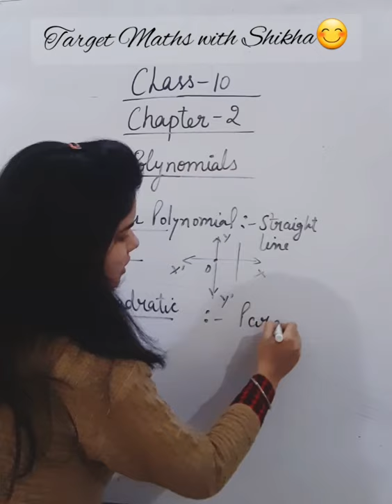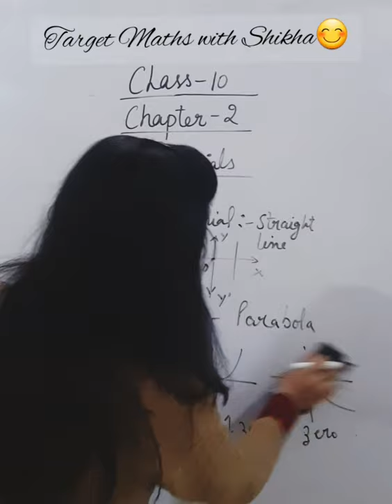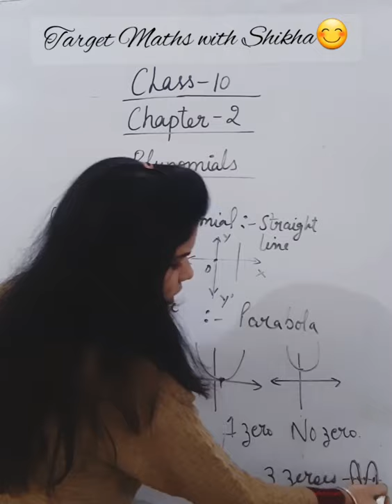Polynomials Class 10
The graph shows number of zeroes of Polynomials. Go through this video to know the full concept of zeroes.

If you find this video helpful Kindly